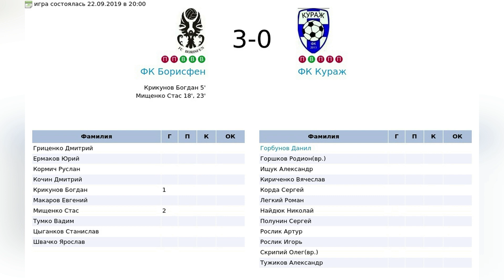Обзор ФК Борисфен - ФК Кураж (Кубок 1/16)